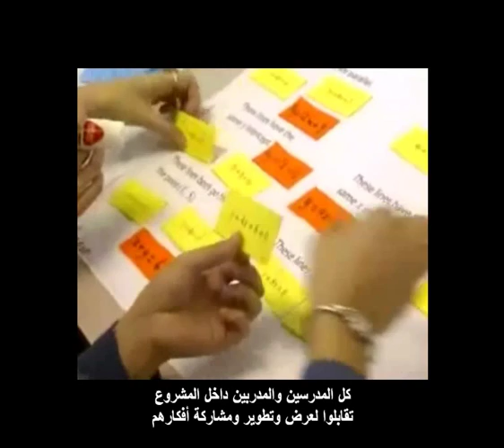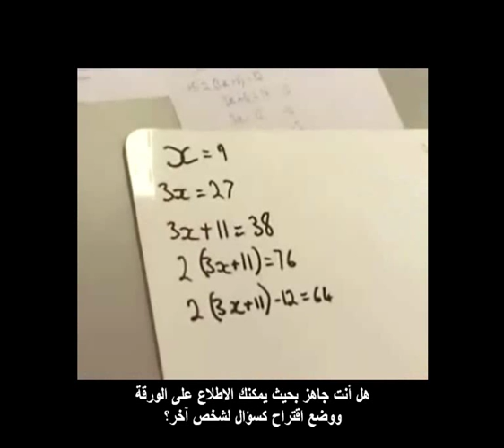المشروع البريطاني لتدريس مادة الرياضيات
نحن الآن في القرن الواحد و العشرين و دورنا بالمدارس ان نؤهل الطلاب لسوق العمل و للمنافسات و التحديات
التي ستواجههم في هذا القرن. لذلك تسعى كثير من الدول و خاصة المتقدمة منها الى تطوير طرق ووسائل تدريس الرياضيات ادراكا منها لأهمية هذه المادة في تنمية المجتمع و الدخول في عالم المنافسة العلمية و تطويع التقنية.